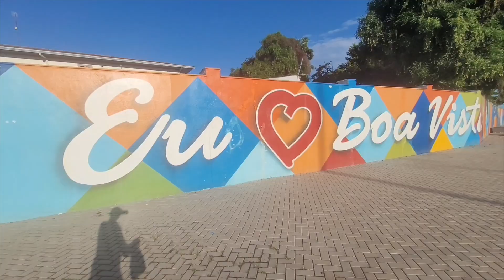De retour au Brésil!!! - État de Roraima à vélo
Ça fait du bien de retrouver le terrain familier qu'est le Brésil pour moi! Même si cette fois-ci c'est dans un nouvel état: RORAIMA! En route vers la capitale Boa Vista.

Je tâche de publier des vlogs le plus souvent possible!